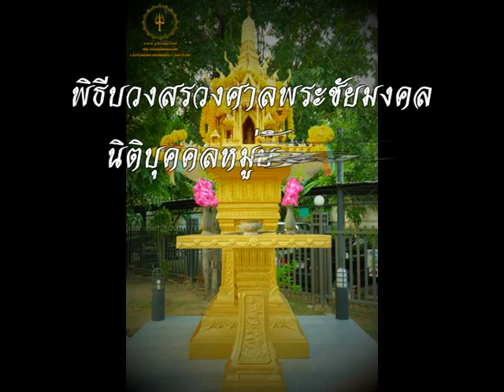พิธีบวงสรวงศาลพระชัยมงคล นิติบุคคลหมู่บ้านจัดสรร บางกอกบูเลอวร์าด รัชดา รามอินทรา ซ กาญจนาภิเษก10-1